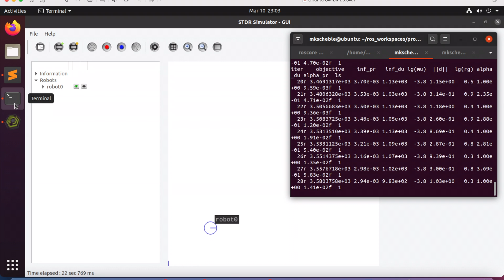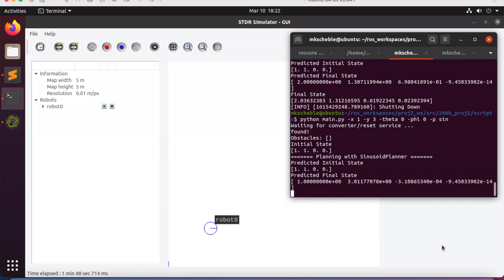Proj2 EE106b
"Thunderstruck" ACDC